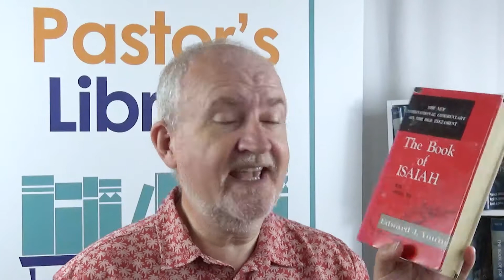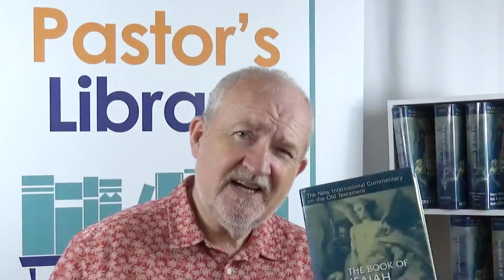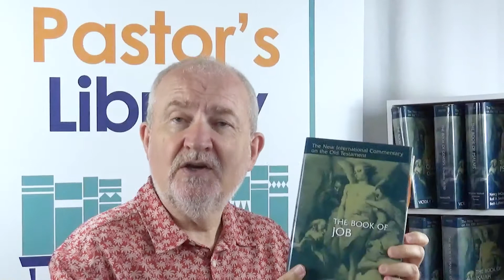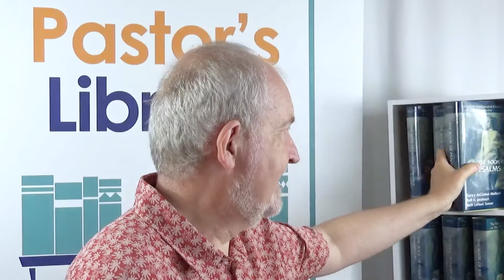New International Commentary on the Old Testament (NICOT), Pastor's Library - Review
Pastor’s Library is a series where all matters pertaining to theological books are discussed – whether it is about a book or a series of books that you have seen on a Pastor’s bookshelf, whether it is on a reading list for a diploma in Theology or for your Batchelor’s or Master’s degree. There are so many Christian Theology books out there and it is so difficult to navigate through them without any help; this is where 'Pastor’s Library' comes in.

Please remember as with any other channel, personal opinions might be expressed that you may not agree with, but we do try to be as even handed as possible. If there is a specific book or series that you would like us to cover then please leave a message.

Stephen Redman, who presents Pastor's Library, is a published author, has ministerial credentials from the Ground Level network and is a Presbyter of the Order of St Leonard. He also has a Masters Degree in Practical Theology and serves on the boards of the children's cancer charity 'Candlelighters', and 'Attend'. Stephen also serves as the Chair of the 'Friends of Amarna House' (a local care home).Stephen is very committed to the local unity group of church and ministry leaders 'One Voice' of which he is also a Trustee.